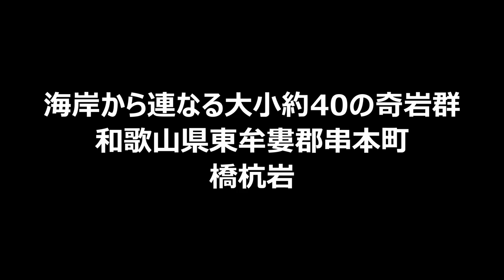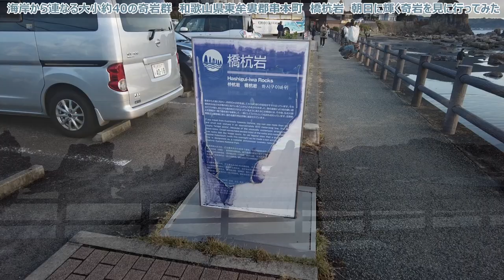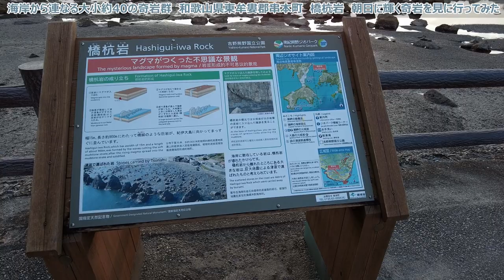【橋杭岩】 和歌山県東牟婁郡串本町 海岸から連なる大小約40の奇岩群 朝日に輝く奇岩を見に行ってみた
早朝6時30分にホテルを出発して、近くにある橋杭岩を見に行ってみました。

橋杭岩は海岸から約850mのわたり大小約40個の奇岩群が並ぶ景勝地です。
1500万年前の火成活動により形成された岩が、長い間の浸食により固い部分だけが残り、現在のような鋭角な形状になっています。
直線状に岩が立ち並び、まるで橋の杭が並んでいるように見えることから橋杭岩と称されています。
昔々、弘法大師と天の邪鬼が賭をして、一夜にして立てたという伝説もあるそうです。

串本の街からもすぐ近くなので、串本に行かれた際には是非立ち寄られてみることをオススメします。

■ 関連情報
橋杭岩 - Google マップ
和歌山県東牟婁郡串本町鬮野川

■ 動画の編集に使用したソフトウェア
DaVinci Resolve